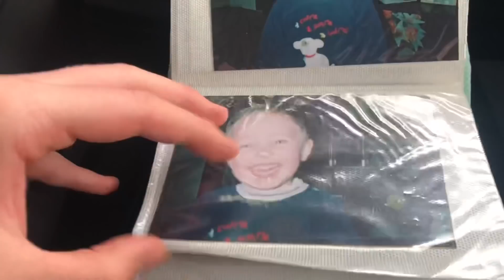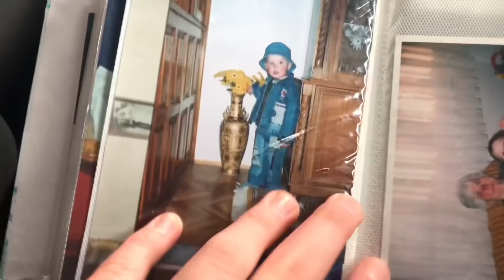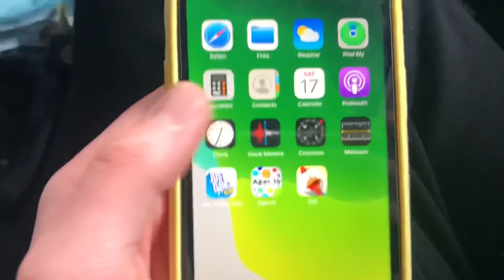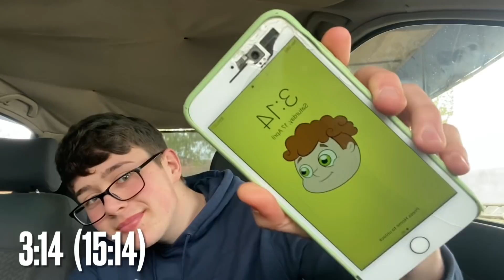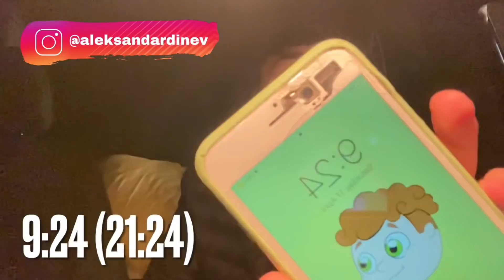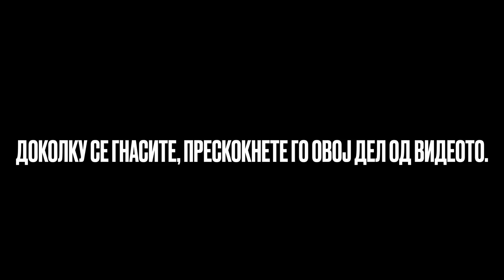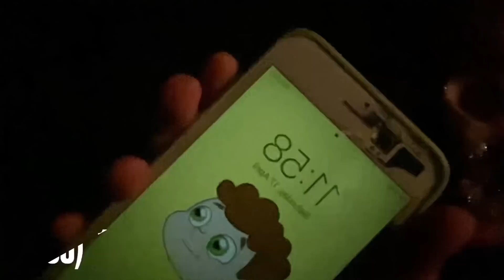24 часа во кола!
Се надевам дека ви се допадна денешното видео! Лајк, Коментар и СУБСКРАЈБ за повеќе видеа. Ве сакам!

Мои социјални мрежи:
› dinevv › tiktok-...▷ Aleksandar Dinev - @dinevv TikTok Profile & videos • TikVid Tiktok Viewer